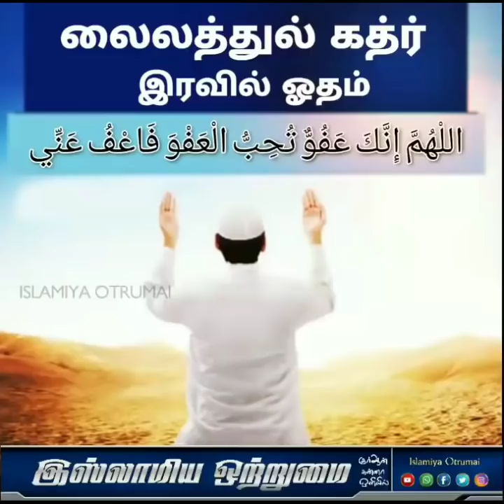லைலத்துல் கத்ர் இரவில் ஓதம் _ᴴᴰ┇ MOULAVI ABDUL BASITH BUKHARI┇Islamiya Otrumai┇